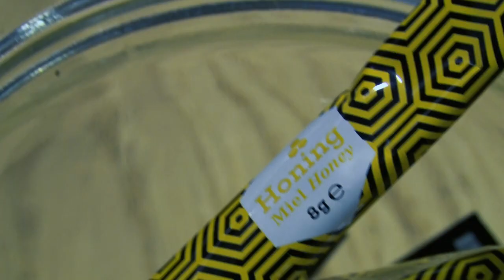COLLEGEZAAL BINNENDRINGEN IN EEN BERENPAK - FEAR THE BEAR #1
In de serie Fear the Bear is iedere aflevering één van de drie vrienden de lul en moet zich in een berenpak hijsen. Ze krijgen dan een opdracht die ze moeten uitvoeren. In deze aflevering gaan we leerlingen en docenten plagen bij Inholland Haarlem.

Muziek:
Crossing Manhattan 3 - Martin Gauffin (Epidemic Sounds)